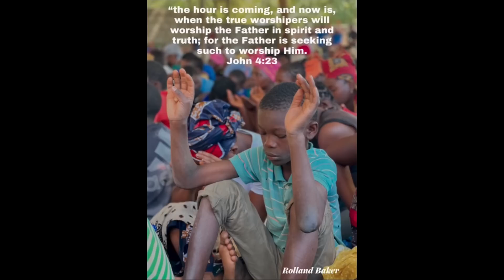Unshakable Devotion: Stories from Mozambique | Heidi Baker | Voice of the Apostles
Recorded live at our Voice of the Apostles conference.

Global Awakening is a community of believers empowered to awaken the world!

We believe the gifts of the Holy Spirit, including healing, deliverance, and prophecy, are still at work throughout the body of Christ. We invite you to come learn how to take risks in your faith, come learn how to move in healing and deliverance, come learn how to hear the voice of God and speak His words boldly to a lost and hurting world.

We have a 9-month school of supernatural ministry that is the best way to get jumpstarted into your life as an ambassador of God's kingdom. Apply today for our Global Awakening School of Supernatural Ministry (GSSM for short)

If you can't make it to our school, sign up for one of our 3-4 day conferences for an intense series of powerful training sessions that will jump start your empowered walk with the Lord and learn how to live a naturally supernatural life!

To support this ministry and help us continue to reach people all around the world